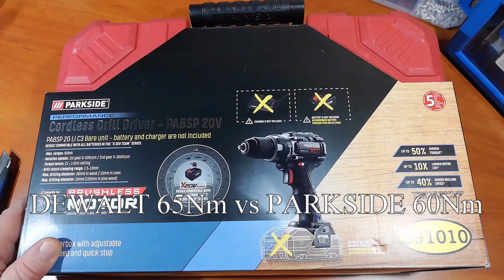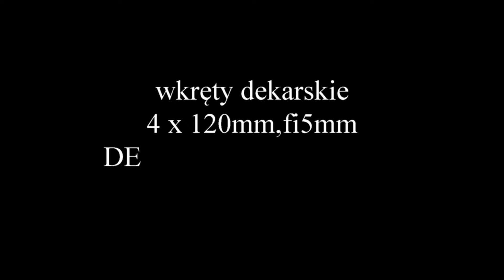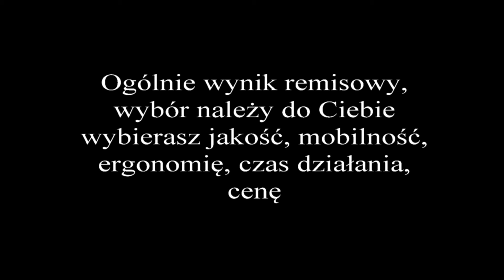PARKSIDE PABSP 20 Li C3 vs DEWALT DCD709N 18V, do domu, ogrodu, warsztatu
Jedne z najtańszych wiertarko wkrętarek na rynku, marka Parkside Performance oraz Dewalt, obie znakomicie leżą w dłoni, maksymalny moment obrotowy w obydwu wiertarkach zapewnia wydajną pracę na podobnym poziomie prawie niezauważalne różnice, czasy podane w testach i różnice mogą być spowodowane statystycznym błędem operatora:) Dewalt posiada udar i jest droższa od Parkside. Jak one długo będą pracować bezawaryjnie również zależy od sposobu użytkowania i czasu pracy i intensywność. Ty wybierasz jakość, ergonomię, mobilność, markę, cenę oraz serwis. Dziękuję za oglądanie, jeśli możesz to zostaw łapkę oraz subskrypcję.
@pawelaco kanał narzędziowy